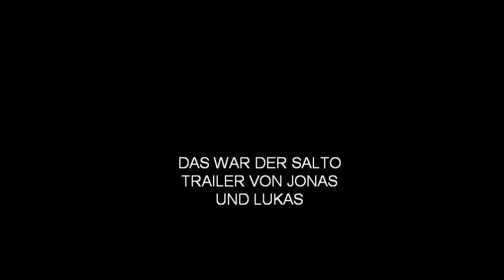SALTO TRAILER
LUKAS UND ICH